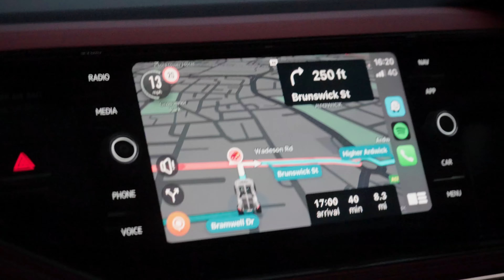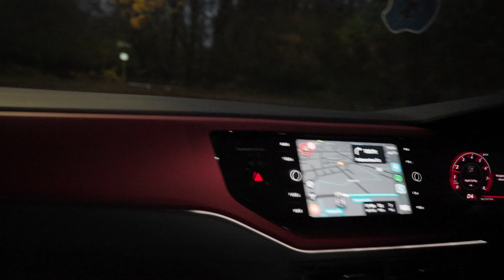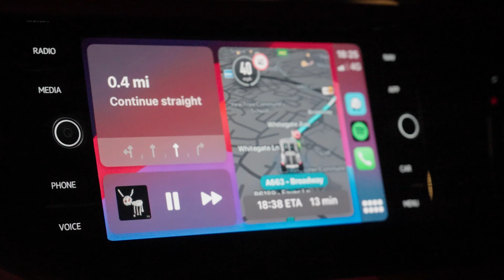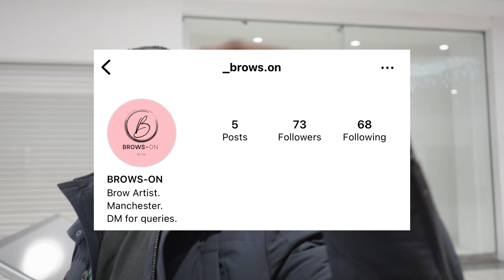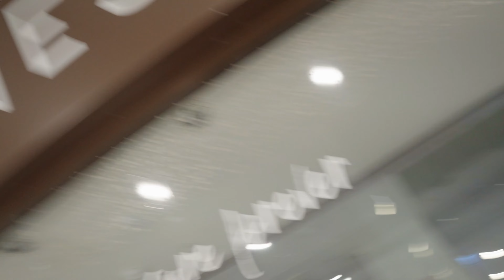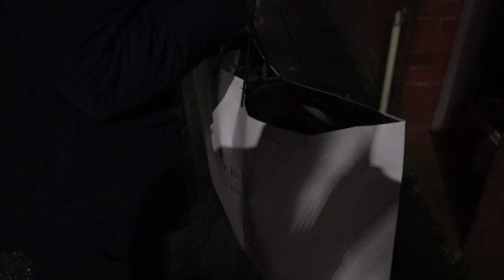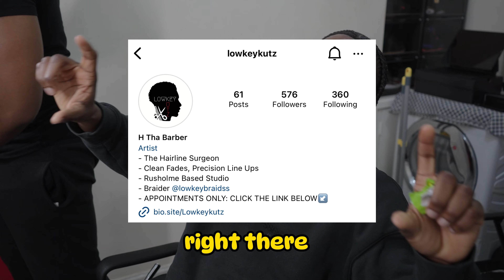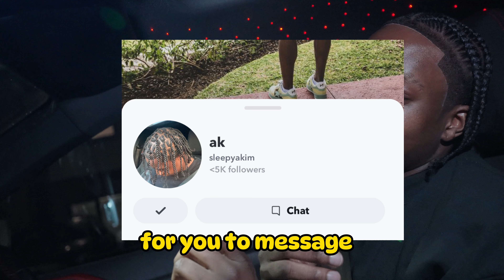Vlog - Mini Day In The Life🫤.